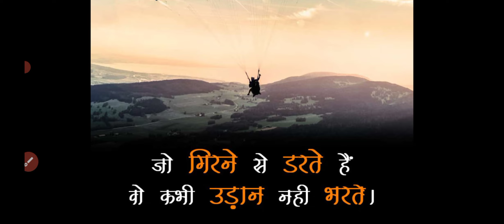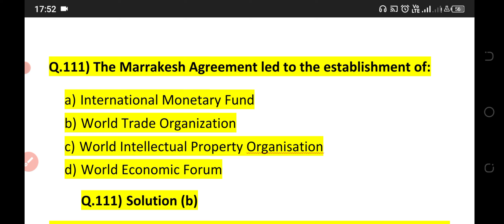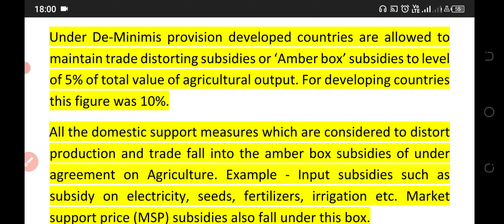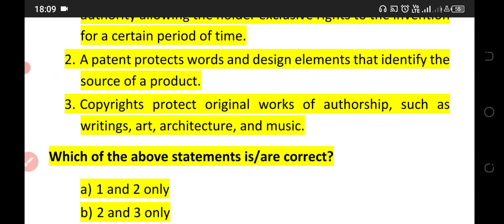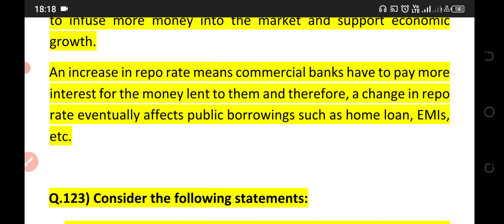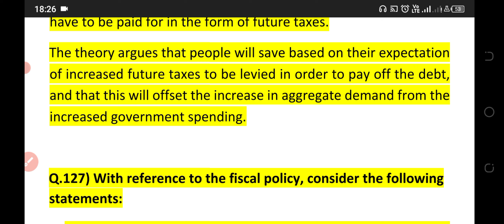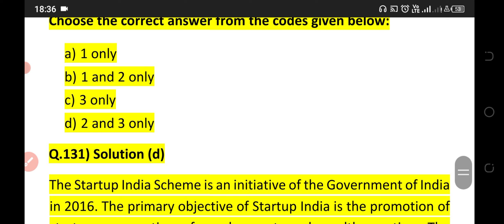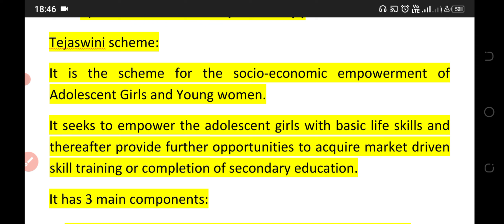ias epfo upsc, 2023